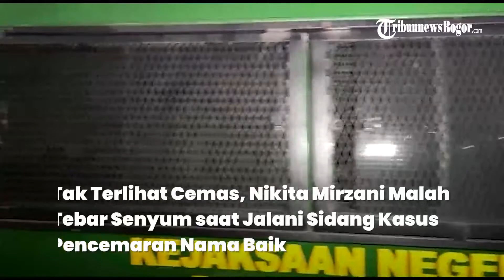Tak Terlihat Cemas, Nikita Mirzani Malah Tebar Senyum saat Jalani Sidang Kasus Pencemaran Nama Baik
Artis Nikita Mirzani menjalani sidang perdana kasus dugaan pencemaran nama baik di Pengadilan Negeri Serang, Senin (14/11).

Meski statusnya kini sudah terdakwa, Nikita terlihat santai saat menjalani sidang.

Bahkan, ia beberapa kali menebar senyuman kepada orang-orang di sekelilingnya.